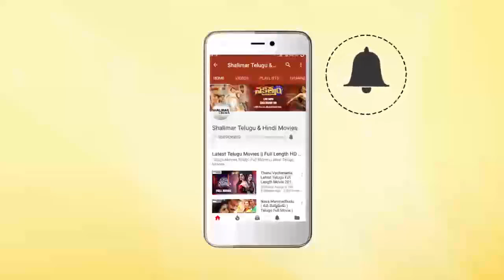Kunal & Sonali Bendre Superb Love Scene || Best Love Scenes || Shalimarcinema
Watch  Kunal & Sonali Bendre Superb Love Scene,Best Love Scenes